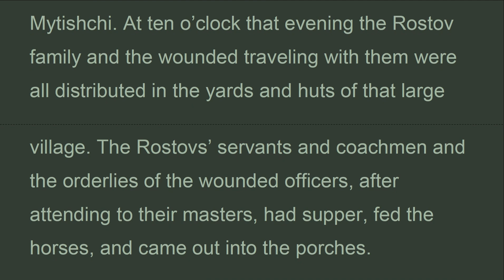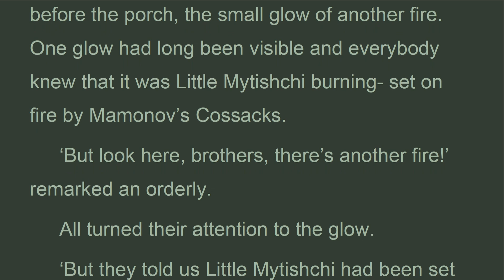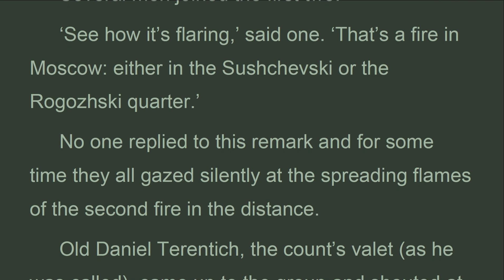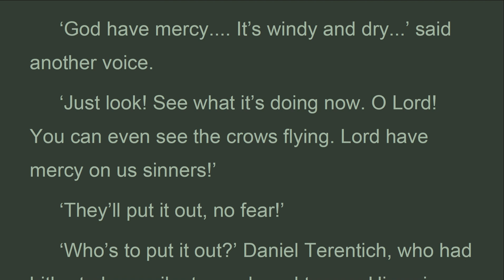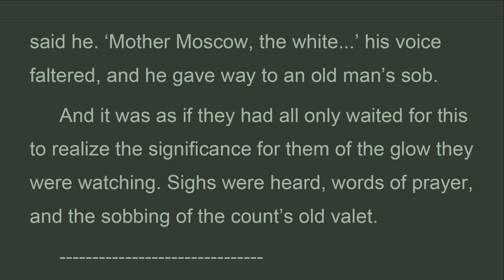WAPE_P11_30_ Book 11, Chapter 30, War and Peace, Lev Tolstoy (Mar 2022)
Chapter 30
 The glow of the first fire that began on the second of September was watched from the various roads by the fugitive Muscovites and by the retreating troops, with many different feelings.
 The Rostov party spent the night at Mytishchi, fourteen miles from Moscow. They had started so late on the first of September, the road had been so blocked by vehicles and troops, so many things had been forgotten for which servants were sent back, that they had decided to spend that night at a place three miles out of Moscow. The next morning they woke late and were again delayed so often that they only got as far as Great Mytishchi. At ten o’clock that evening the Rostov family and the wounded traveling with them were all distributed in the yards and huts of that large village. The Rostovs’ servants and coachmen and the orderlies of the wounded officers, after attending to their masters, had supper, fed the horses, and came out into the porches.

Leo Tolstoy
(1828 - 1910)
Published by Planet PDF
BOOK 11